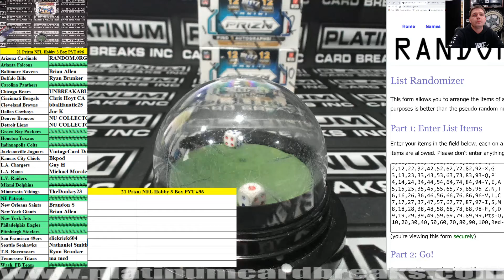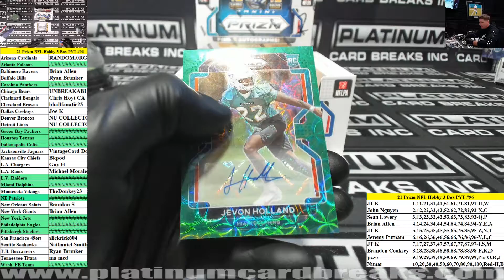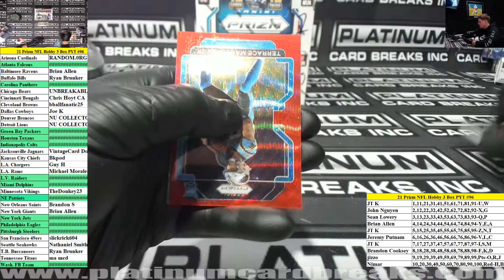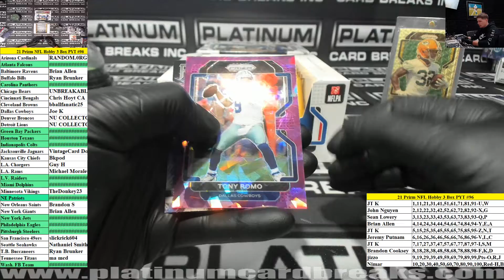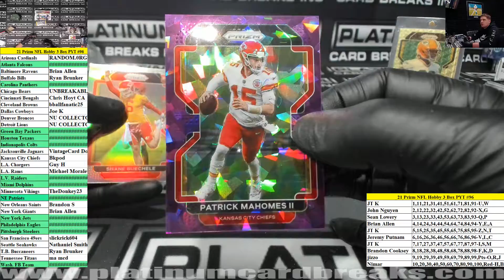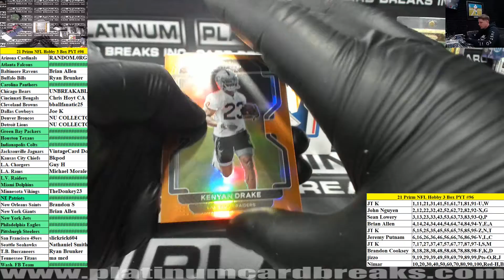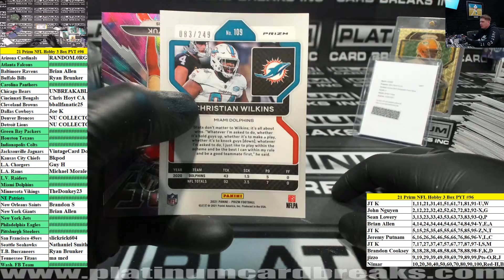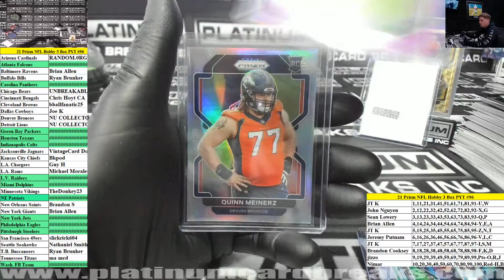2021 Panini Prizm Football Hobby 3 Box Pick Your Team #96